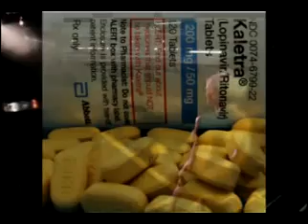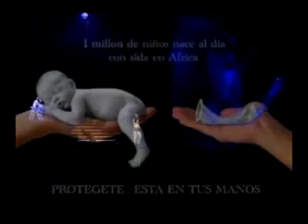MADONNA in this life Stop AIDS SIDA lyrics letra español